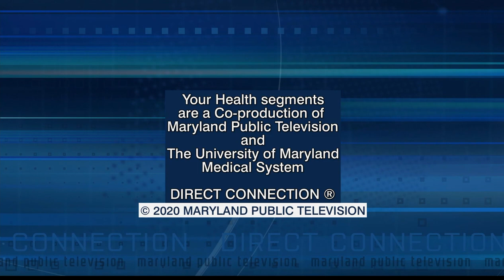Pregnancy During COVID-19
In this Your Health segment, Sarah D. Crimmins, DO, discusses what expectant mothers and their families need to know about pregnancy during COVID-19. Dr. Crimmins, assistant professor of obstetrics, gynecology and reproductive sciences at the University of Maryland School of Medicine, is director of Labor & Delivery at the University of Maryland Medical Center.